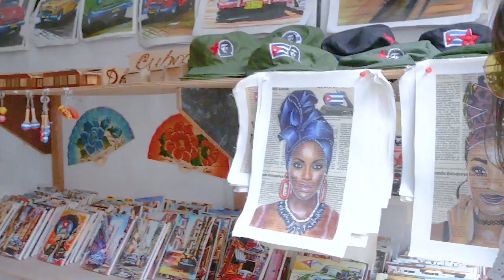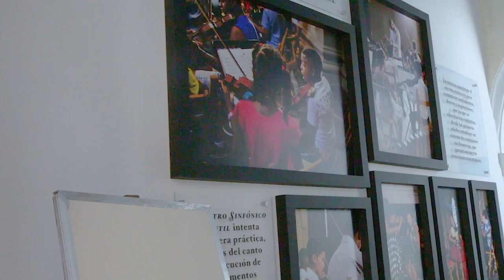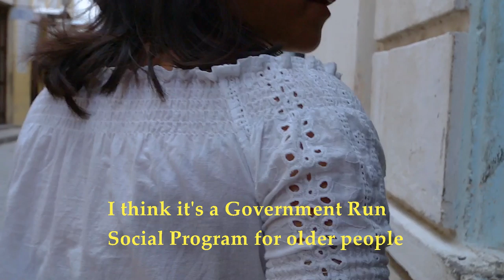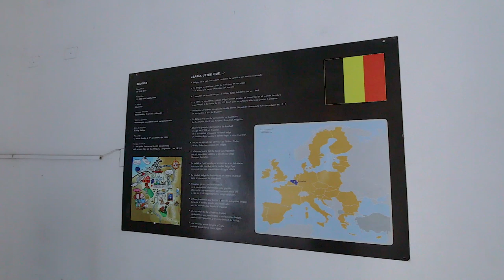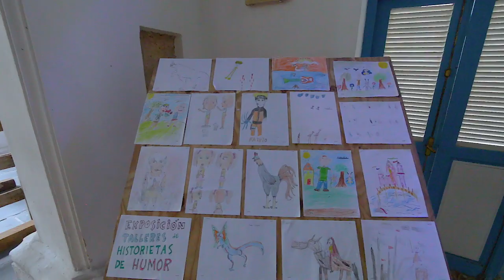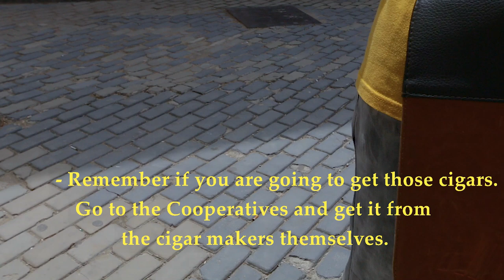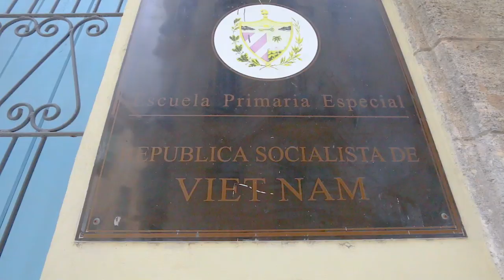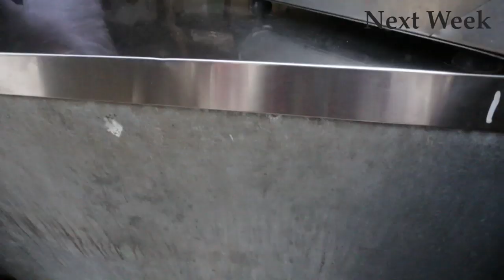Walking Around Havana Cuba - Real Cuba Today - Part 5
In this episode we discuss Walking Around Havana Cuba - Exploring Cuba - Part 5

Bitcoin - 1Q8hUYjG7Bgv7j6LMuEBzrC5SVeU8Vb925

Litecoin -  Lgqd1qbFFMeuNJFsJP18wXpV3o63ugZK7V

EOS -  josearteaga1

Dash - XwRkCMaJX586CaeqTZ4onW59taEsSwbVtF

Digibyte - DKRu3fQJHAyPxYBR8WVnz799dJcjAayeWP

Sources

Bitcoin - 18u7EqLDNLfBhpYHQXtqradHkeCQfnL7XA

Litecoin -  Lgqd1qbFFMeuNJFsJP18wXpV3o63ugZK7V